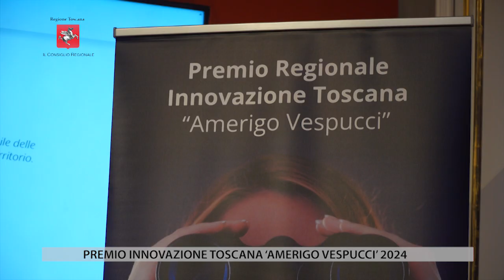TV1 - IL CONSIGLIO REGIONALE - PUNTATA 18 OTTOBRE 2024